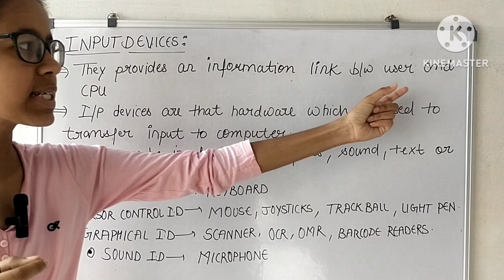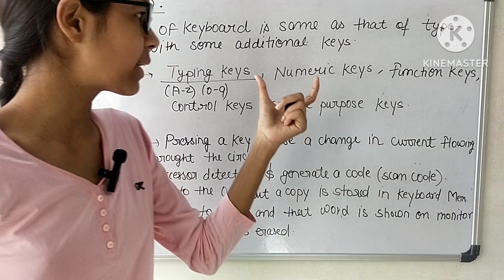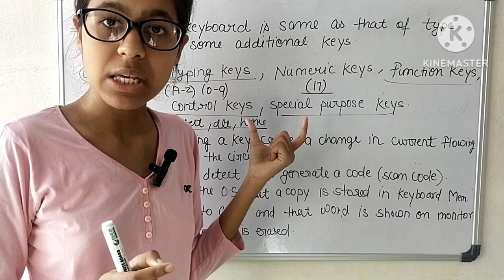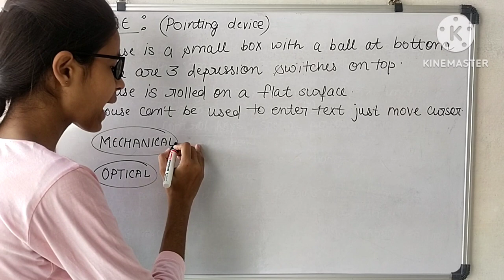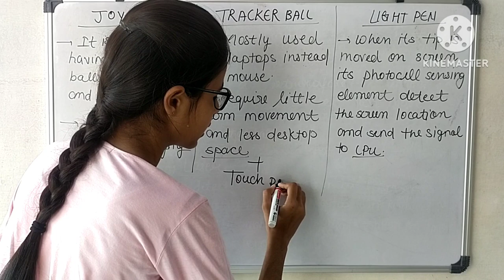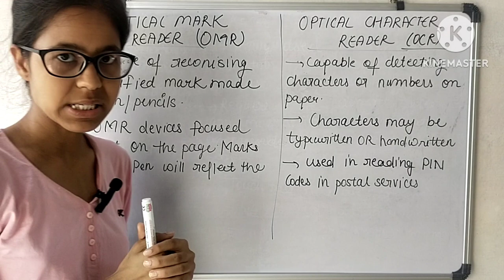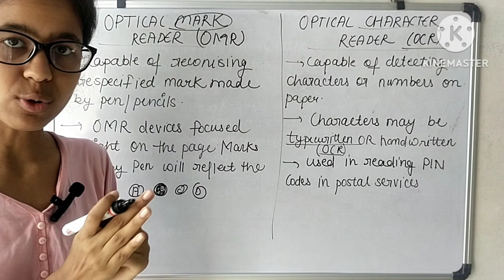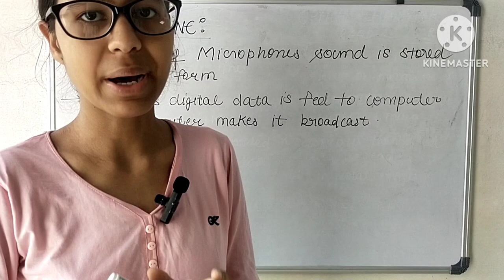Input Devices Of Computer || Keyboard,Mouse, Joystick, Trackball, Lightpen etc.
OMR And OCR
Barcode Reader
Microphone etc.

input device of computer
Keyboard, Mouse, Joystick,Trackball,Barcode readers etc
input device of computer in English
input device of computer in hindi
main input devices of computer
Basic Lecture Of computer